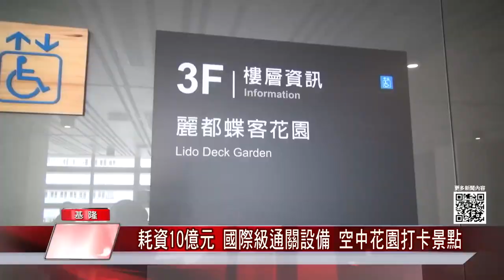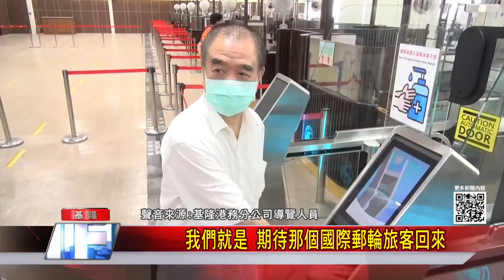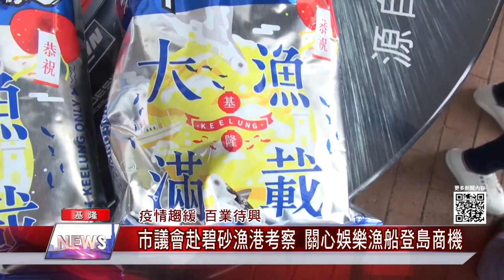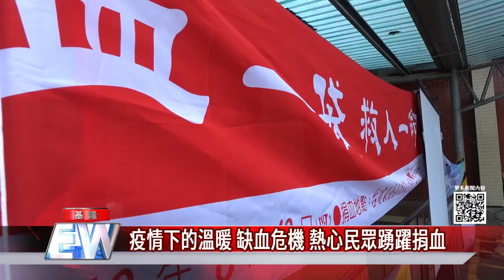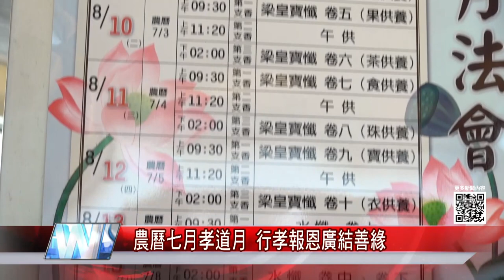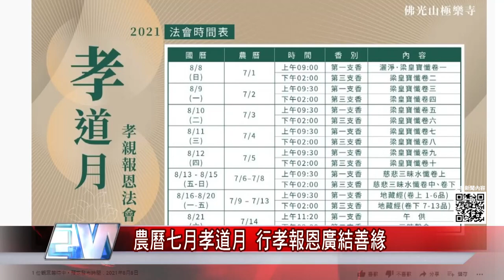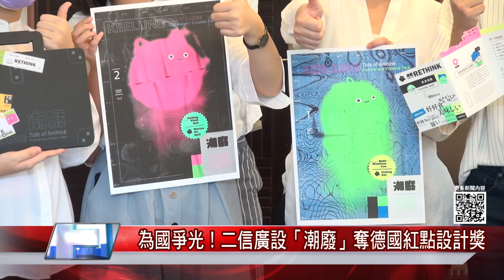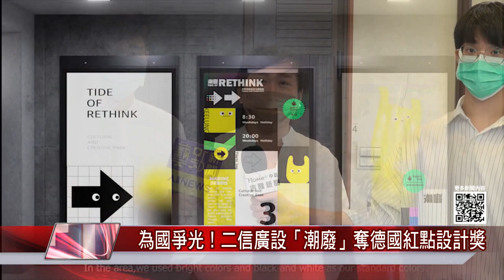中嘉新聞|1100820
落實防疫直播祭典-主普壇開燈放彩 盼老大公保佑疫情早日結束
基隆港務分公司東岸旅客中心-耗資10億元國際級通關設備 空中花園打卡景點
疫情趨百業待興-市議會赴碧砂漁港考察 關心娛樂漁船登島商機
海底垃圾數量驚人-和平島小丑魚生長地 潛友清出212公斤海廢
疫情下的溫暖 缺血危機 熱心民眾踴躍捐血
農曆七月孝道月 行孝報恩廣結善緣
盂蘭盆報恩孝親法會源自目犍連尊者欲報父母恩
推廣「說好話、做好事、存好心」三好運動
北市第2劑疫苗預約5招 台北通一指搞定
職場群聚 柯文哲：建議居家辦公較安全
離職房仲開發「小白機」 上億筆個資全都露

臉書追起來
Home 中嘉- 吉隆有線電視

趣聞不漏接
吉隆官網(中嘉新聞)

喜歡看電視?